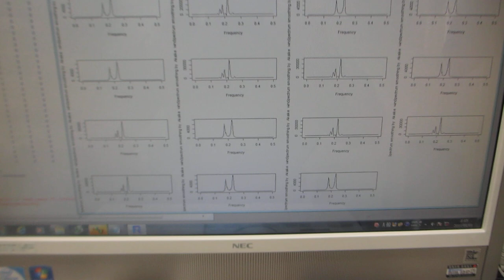超音波プローブの表面弾性波を利用した、部品検査実験（超音波システム研究所）